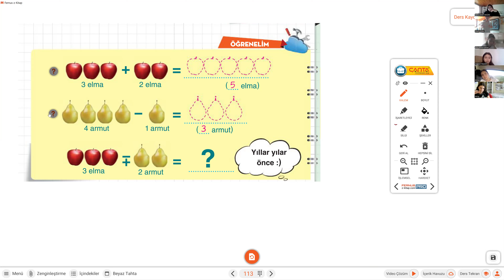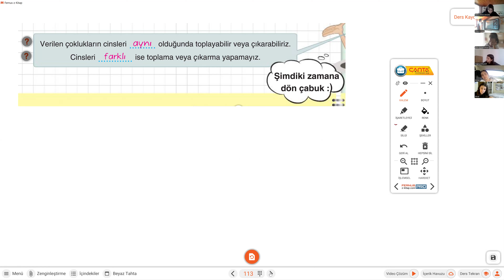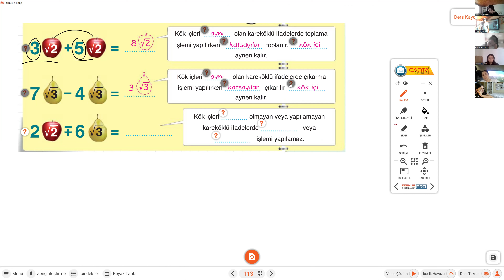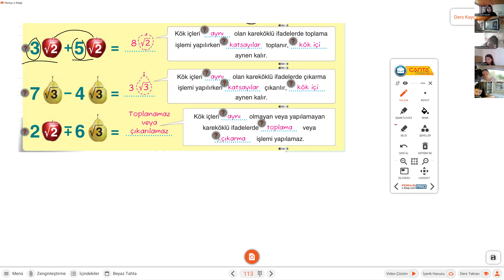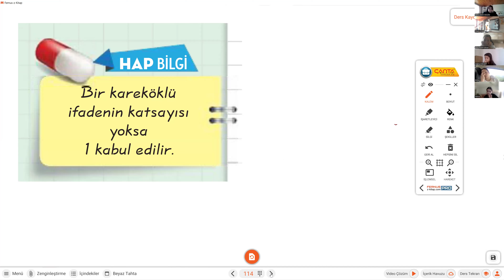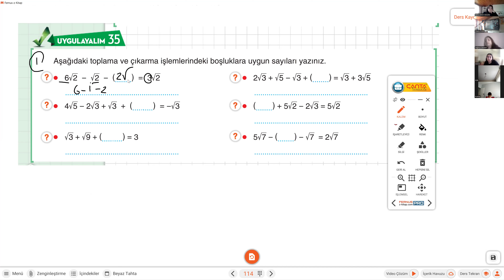LGS 2025 MATEMATİK DERS 46 KÖKLÜ İFADELER 7